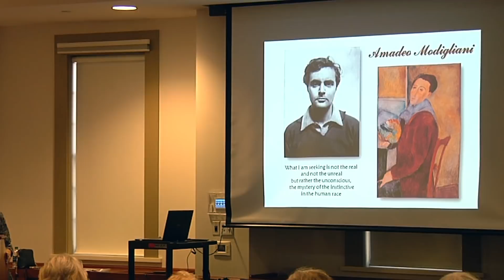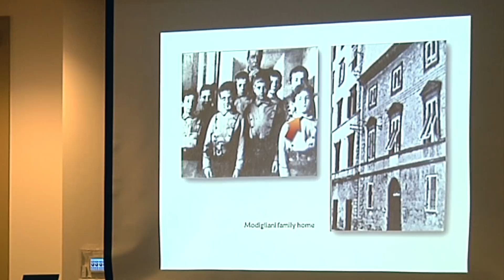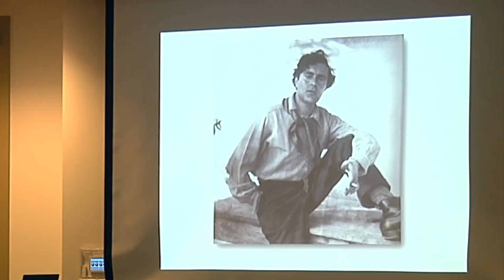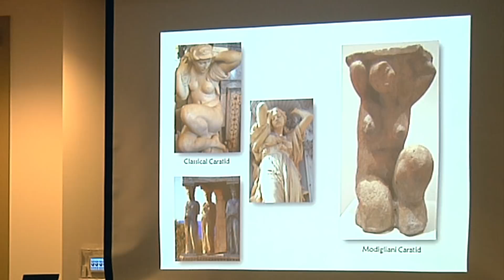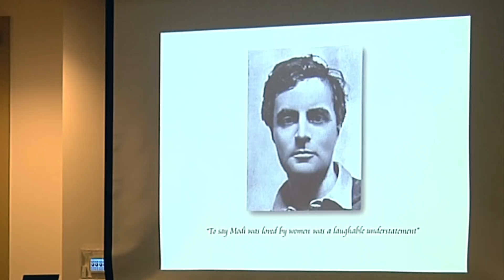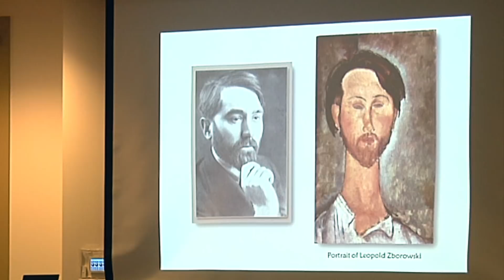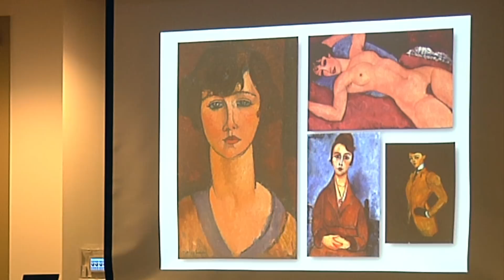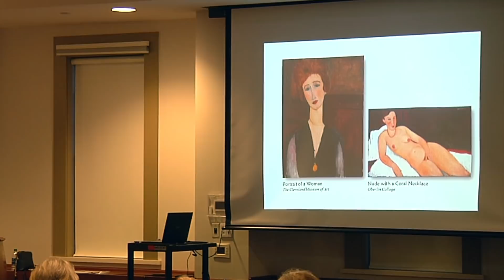Art History Series | Through the Eyes of the Artist: Modigliani